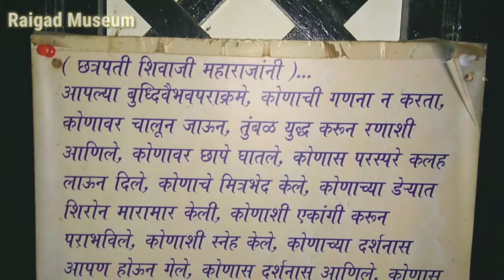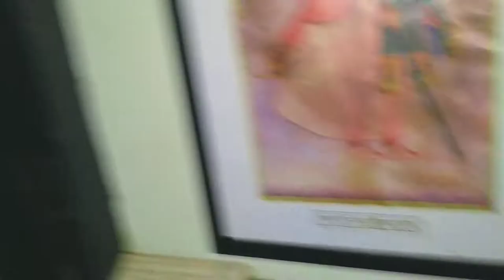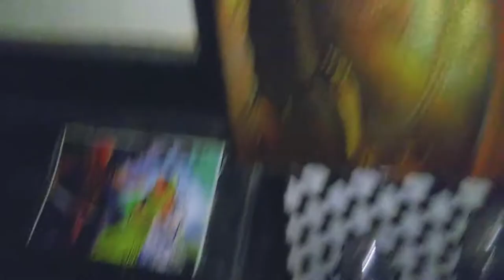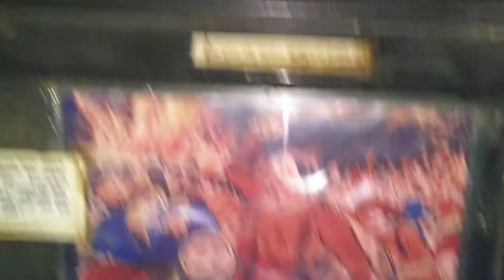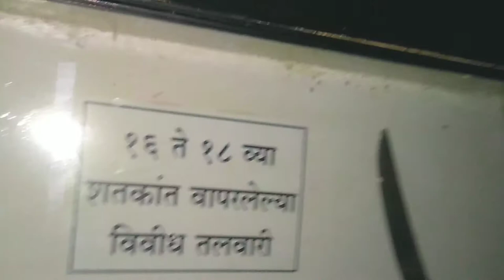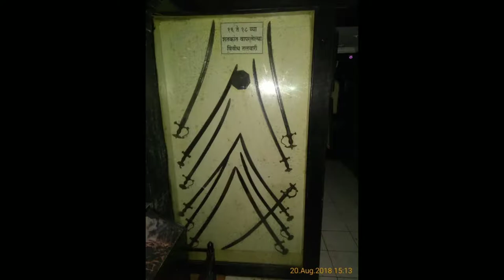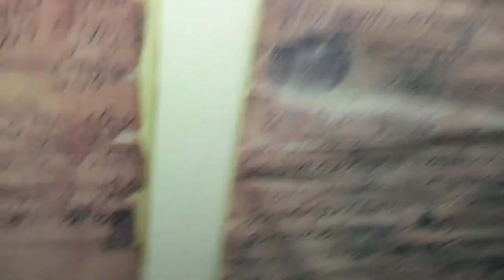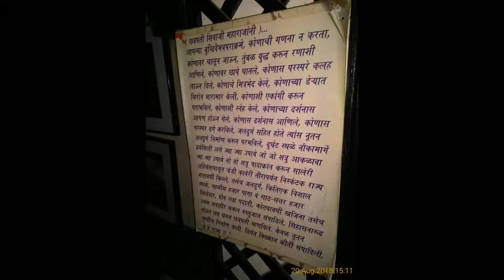Raigad Museum - HirkaniWadi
museum showing important life events of the great maratha through paintings